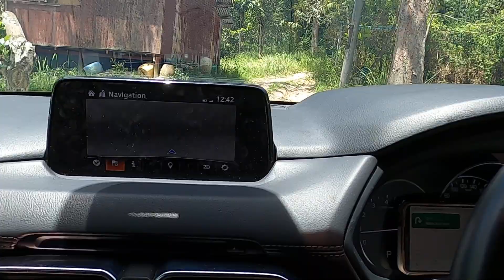Che Ali Zainal Abidin Ronda Kawasan